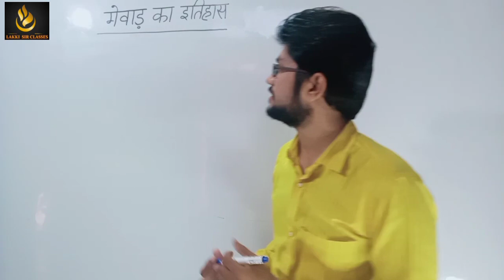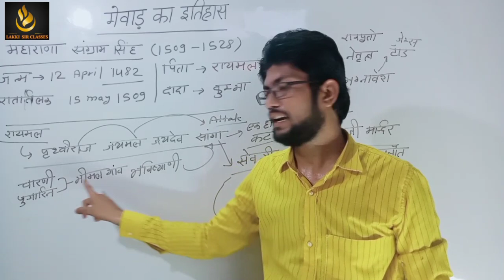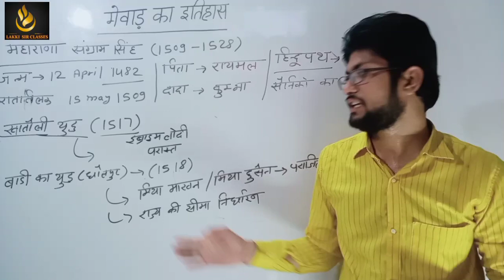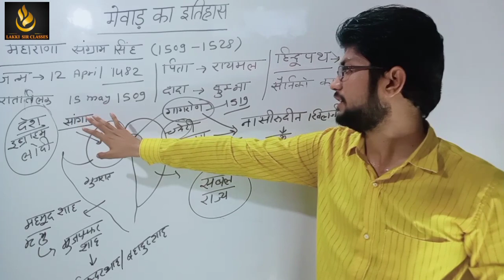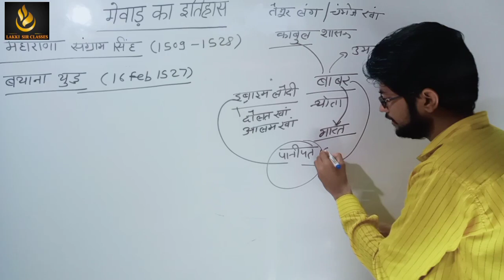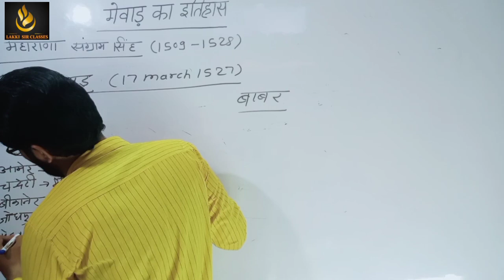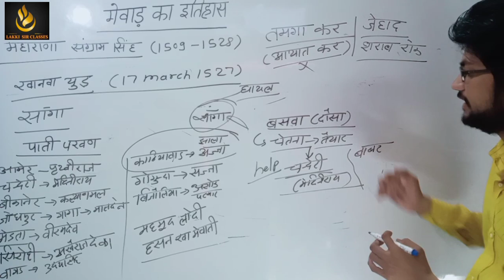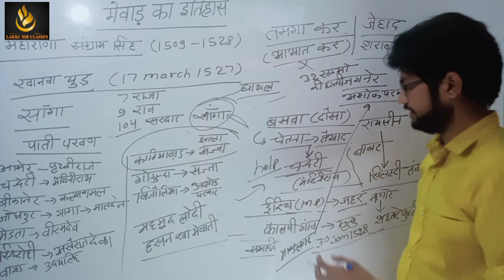मेवाड़ का इतिहास। History of Mewar part- 4